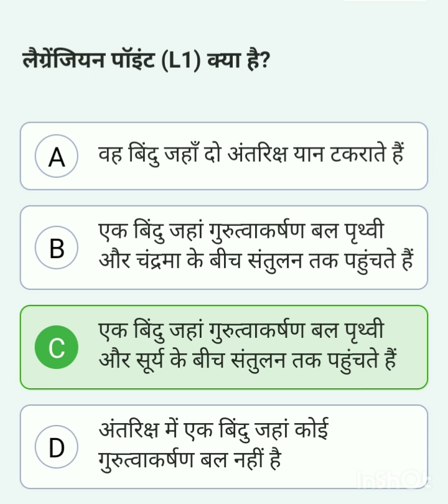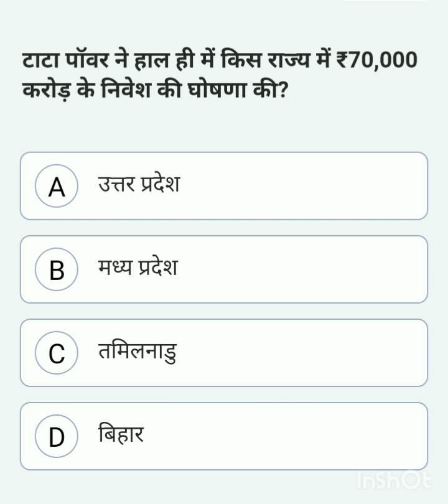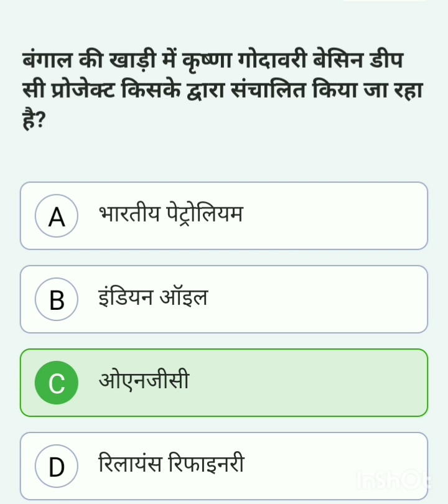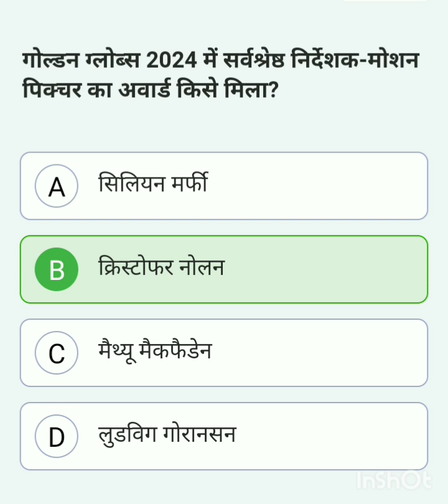01/08/2024 UPSC और BPSC के लिए महत्वपूर्ण प्रश्न है करेंट अफेयर इन प्रश्नों को रट कर पेपर देने जाए🤫🤫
BPSC notification hindi news
Daily current affair ias question

UPSC for exam current affair
Ias question

Current affair emportent question
Paper me aane vale question

Morden history ghatna chakra
BPSC current affair exam question
BPSC pt current affair in hindi
Bpsc previous year question paperbpsc previous year question paper bpsc previous year question paper
bpsc history previous year question
Mahatvapurn question bpsc ke liye
Today current affair
Current affair
Daily current affair with hindi

Bihar BSPHCL बिजली विभाग नयी भर्ती 2024। BSPHCL vacancy documents detail।

। BPSC 3.0 PGT Geography most important question। बिहार टीजीटी भुगोल महत्वपूर्ण प्रश्न।

Gupta period ( गुप्त काल  ) । history Gk। ssc, railway, Ntg, reet, tet, etc, ctet, uppcs..

Top 99 : भारत के लोक नृत्य ( frock danse) 100% सभी प्रश्न पुछे जाएंगे। Dance gk in hindi

BPSC ke liye important current affair 2024/01/july

Bihar SSC current affair in hindi

Current affair July - 2024 month wise  current affair 2024 । BPSC tre 3.0 RE - EXAM 2024

01  july science monthly exam class 10th Bihar board class 10th science June monthly exam question

Result 2024 । upsc latest news । upsc cse pre cut off

Current affair strategy for 70th PPSC prelims current affairs source

Ias banana hai to turant kare tayari

IAS आफिसर बनना हैं तो युं करे तैयारी

01 July current affair 2014 MCQs by Aman sir adda247 pcs

Up constable RE EXAM 2024 constable exam GK GS mock test exam GK

 question 01 July Current Affairs 2024 | Daily Current Affairs | MCQs & Static GK | By Aman Sir | Adda247

PCS17.JSSC CGL Urdu Adab Mock Test | vvi Objective Objective اردو لسانیات ، معروضی | Question GS, سوالات